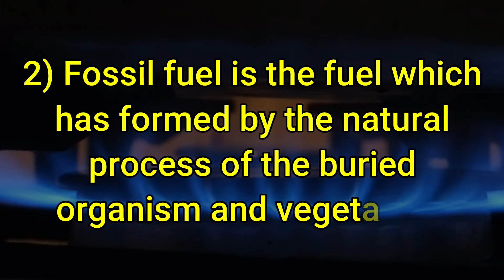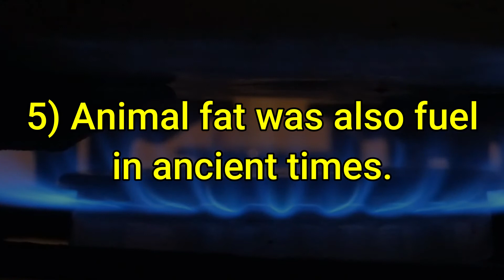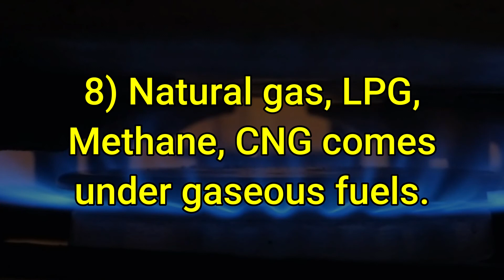10 Lines on Fuels in English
10 Lines on Fuels in English. Find here ten points on Fuels for LKG, UKG and Primary School Kids, Children and Students. These lines on Fuels are very easy and written using simple words in English.